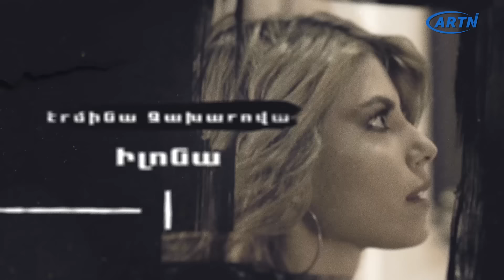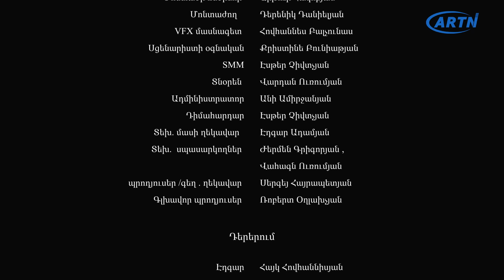ԳԵՐԻՆԵՐԸ 2 - սերիա 05 / GERINER 2 - Episode 05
Եթե ցանկանում եք լինել առաջինը, ով կդիտի Գերիները հեռուստանովելի
կայքում:

Director: Hayk Vardanyan - General Producer: Robert Oghlakhchyan - Producer: Sergey Hayrapetyan - Writer: Ani Maghakyan - Actors: Hayk Hovhannisyan, Marinka Khachatryan, Sisian Sepanyan, Luiza Melkonyan, Martin Babakhanyan, Emma Sapunjyan, Avet Zohrabyan, Ermina Zakharova, Abel Abelyan, Ashot Ter-Matevosyan, Tehmine Khachatryan